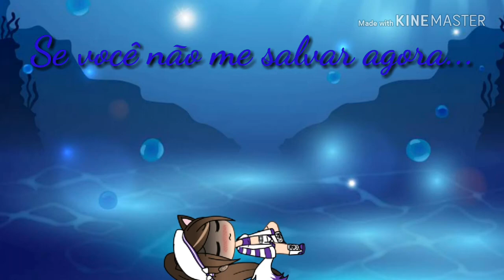•Silent Scream||Tradução||{Gacha life}